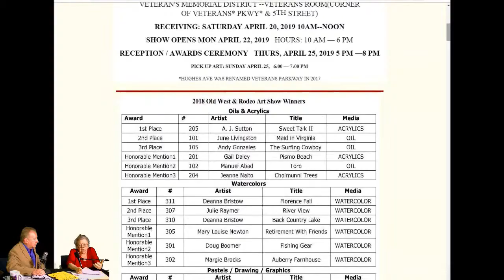Gail Daley talks about the 2019 Old West & Rodeo Art Show opening April 20th 10 AM to 6 PM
2019 Old West & Rodeo Fine Art Show
VETERAN'S MEMORIAL DISTRICT --VETERANS ROOM(CORNER OF VETERANS* PKWY* & 5TH STREET)
RECEIVING: SATURDAY APRIL 20, 2019 10AM--NOON
SHOW OPENS MON APRIL 22, 2019   HOURS: 10 AM — 6 PM
RECEPTION / AWARDS CEREMONY   THURS, APRIL 25, 2019 5 PM —8 PM
PICK UP ART: SUNDAY APRIL 25,   6:00 — 7:00 PM